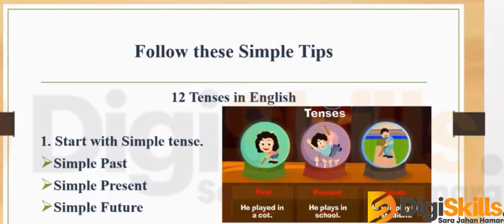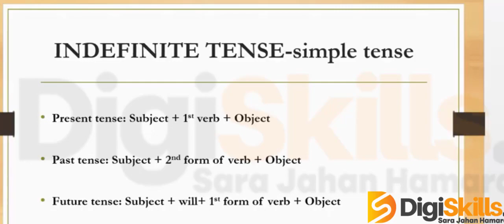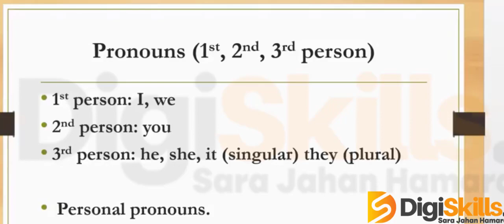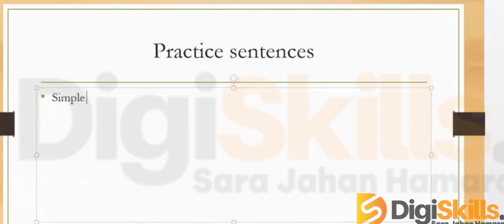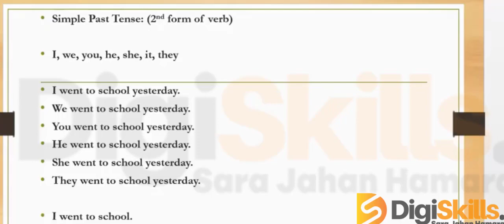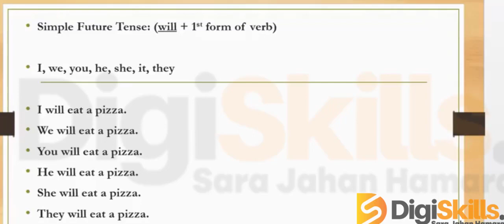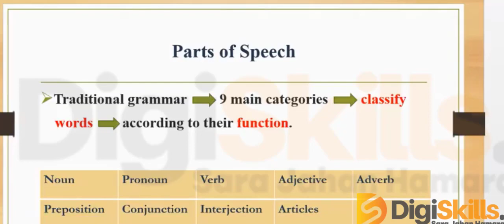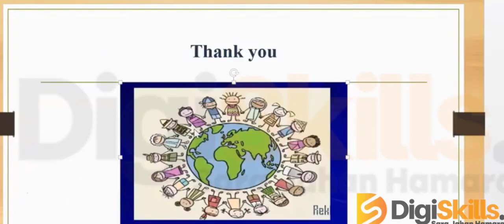English Language Course | Class 2 | English Language Complete course In Hindi Urdu | Digiskills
1. Freelancing
2. E-Commerce Management
3. Digital Marketing
4. Digital Literacy
5. QuickBooks
6. AutoCAD
7. WordPress
8. Graphics Design
9. Creative Writing
10. SEO (Search Engine Optimization)